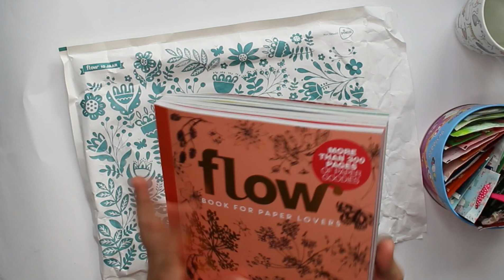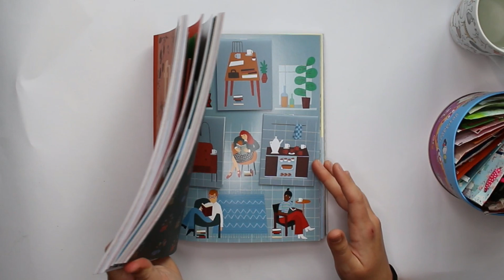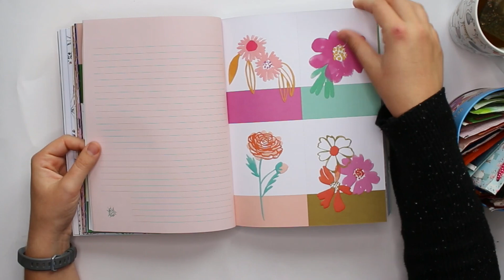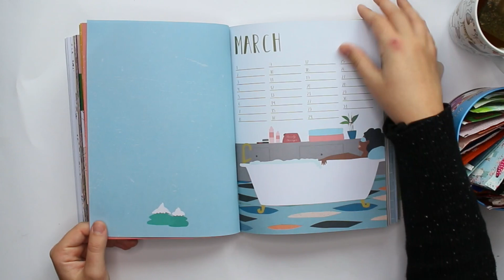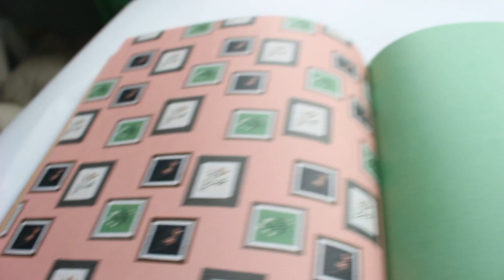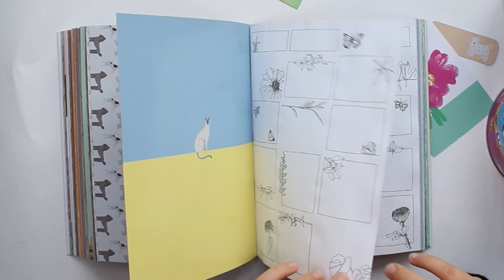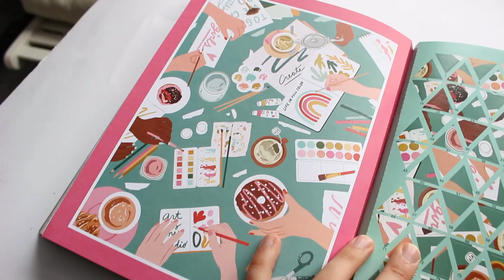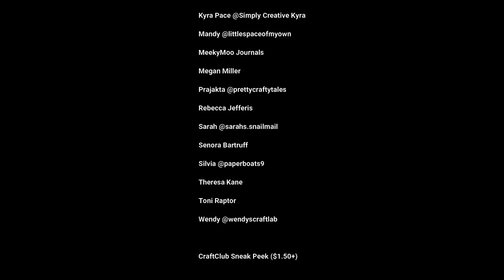Flow Book For Paper Lovers #8 (2020) FULL FLIP THROUGH! :D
I paid for the book with my own money. For questions about shipping/pricing, please check the flow magazine website] Hey my name is Vivian from the Paper Letter Blog, the chatty penpal channel!

Follow me for snail mail LIVESTREAMS! :D

Need any specifics? Please ask!